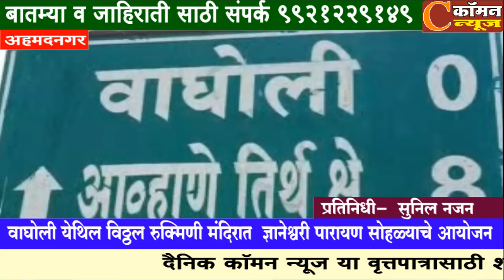शेवगाव - वाघोली येथिल विठ्ठल रुक्मिणी मंदिरात ज्ञानेश्वरी पारायण सोहळ्याचे आयोजन